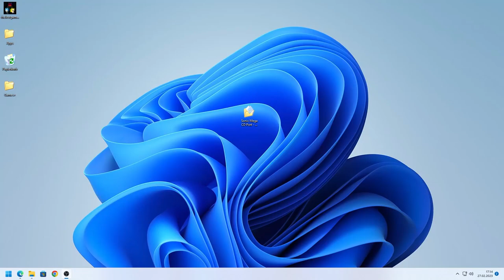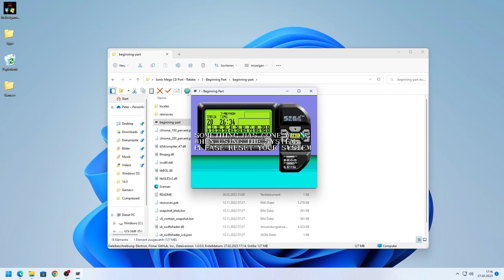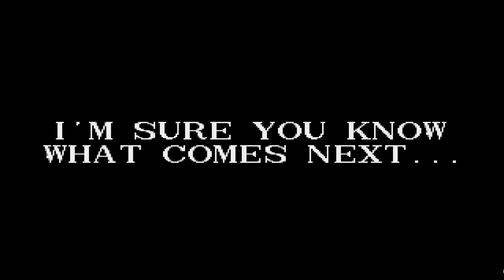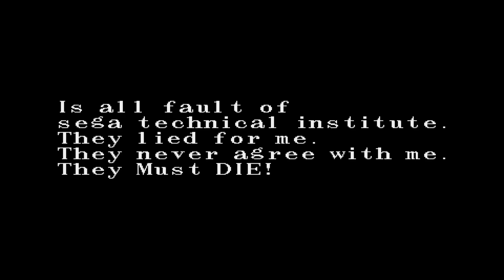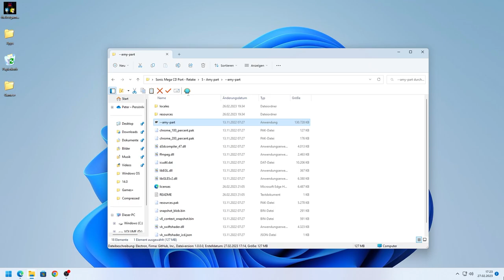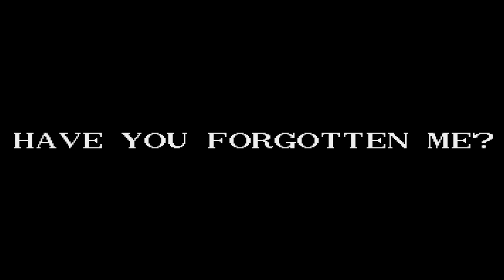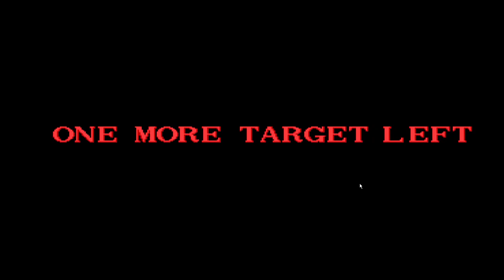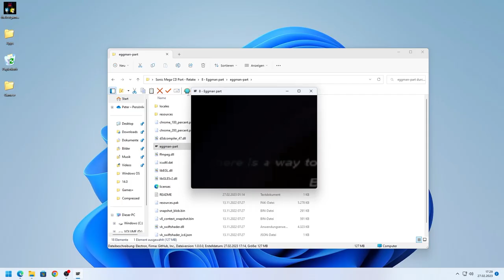Sonic.exe Mega CD Port - Retake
(Sonic The Hedgehog: Sega CD Enhanced) Sonic Mega CD Port - Retake (Sonic.EXE Reimagined Retake)